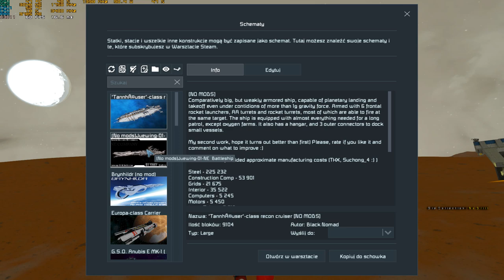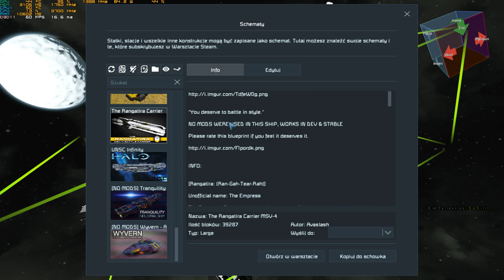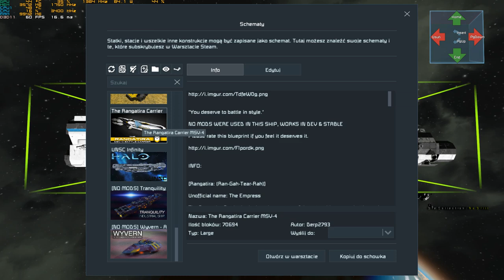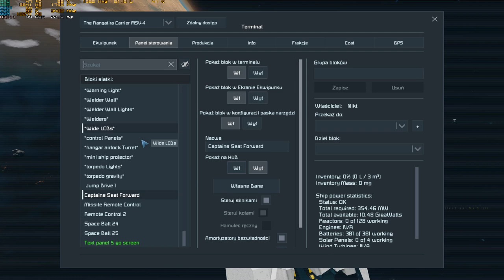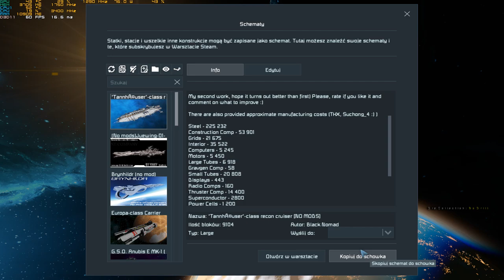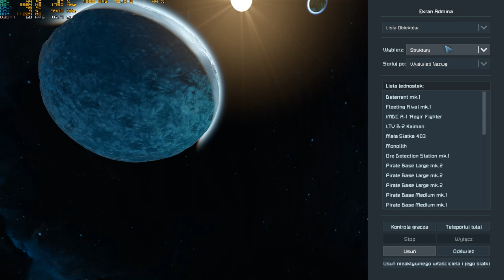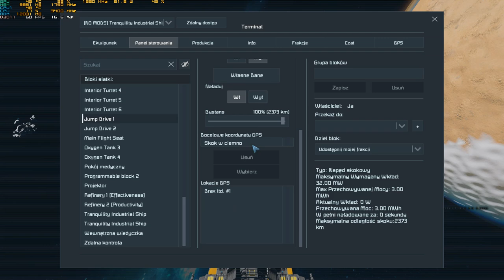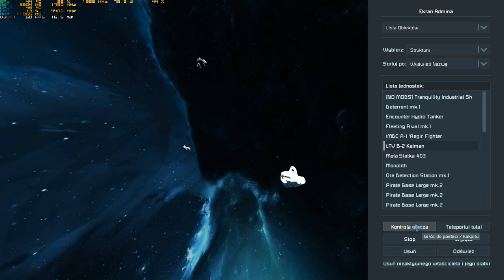Space Engineers pl Mega Ship